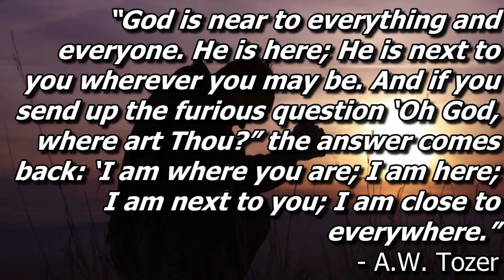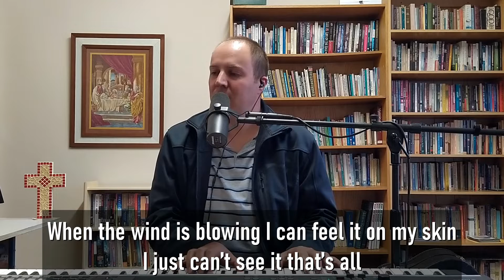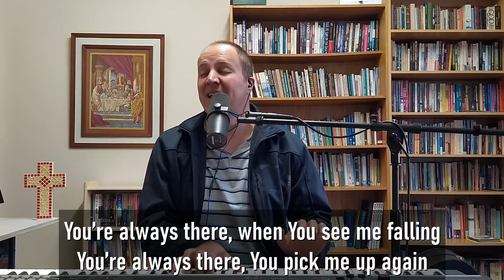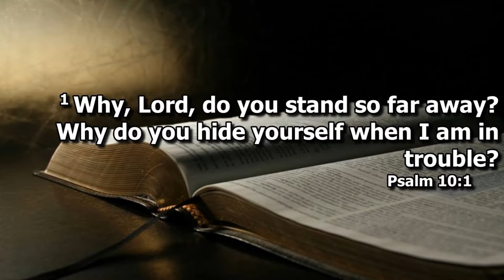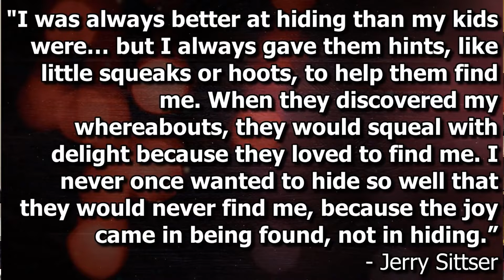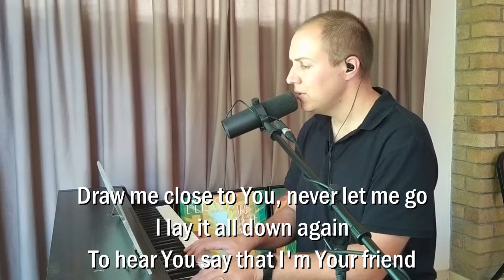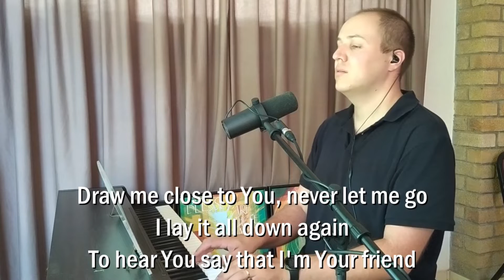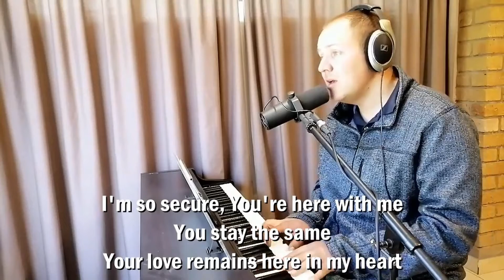ENCOUNTER - the God who is close to you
Luke shares 22 minutes of praise, prayer and reflection on our God who is closer than we realize...